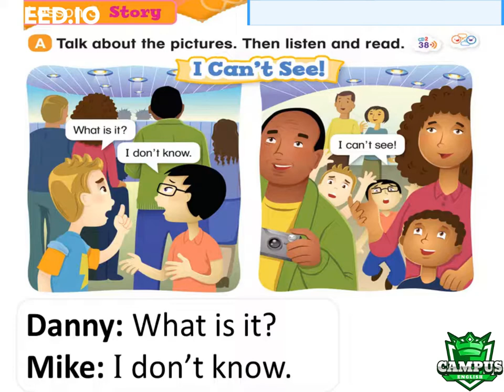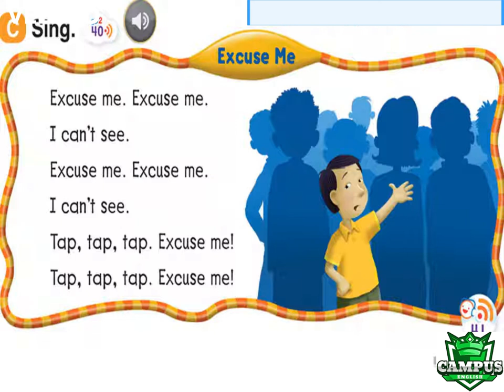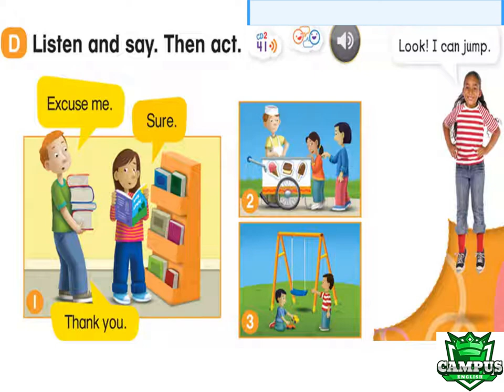Everybody UP 2 UNIT 7 LESSON 3